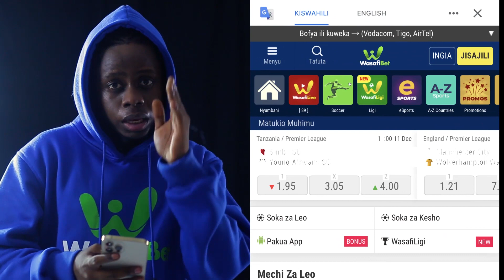JEURI YA PESA: TAZAMA MSAFARA WA DIAMOND na ZUCHU kwenye SHEREHE YA DIVA, ULINZI KAMA wa RAIS...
Usiku wa kuamkia leo Marchi 26, 2022, Mtangazaji Diva the Boss, amefanya sherehe baada ya kufunga ndoa hivi karibuni. Sherehe hiyo imehidhuriwa na watu wachache sana maarufu akiwemo Diamond na Zuchu kutoka WCB.